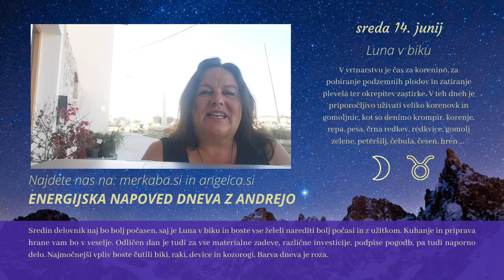Energijska napoved dneva z Andrejo Novak - 14.6.2023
V ČASU SPREMEMB OHRANITE ČUSTVENO STABILNOST - OBESEK SRCE-ZELENI AVENTURIN - v vaših energijah vzpostavi harmonijo in vas spodbudi, da stiske v življenju prepoznate kot priložnost za rast obesek-srce-zeleni-aventurin /